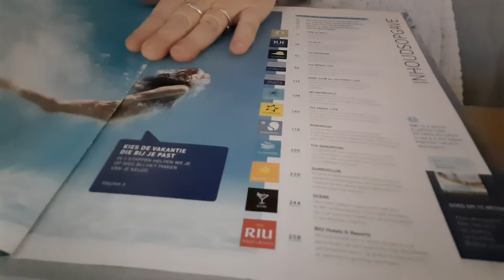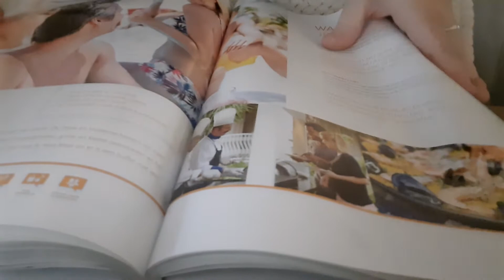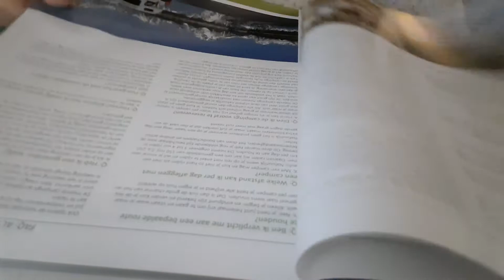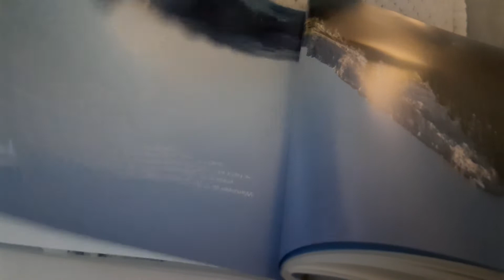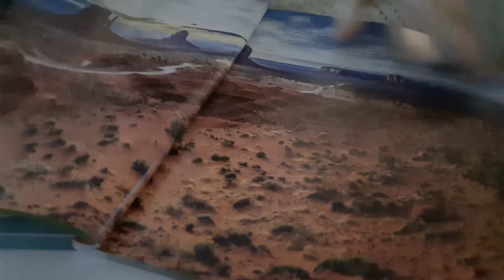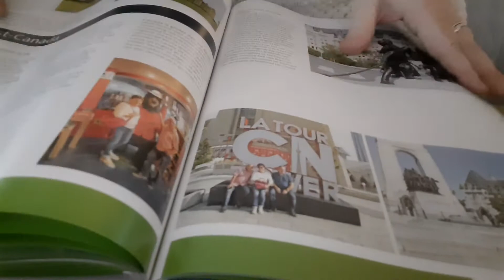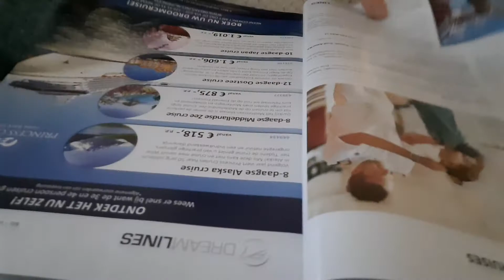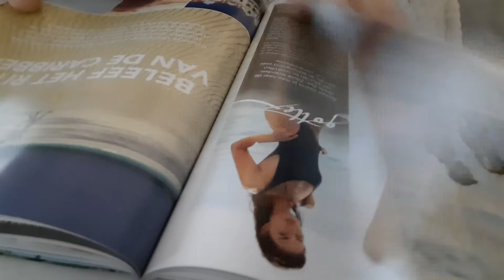ASMR pageturning magazine s